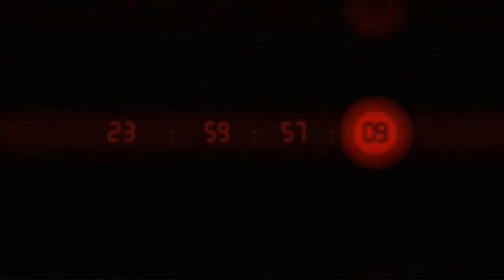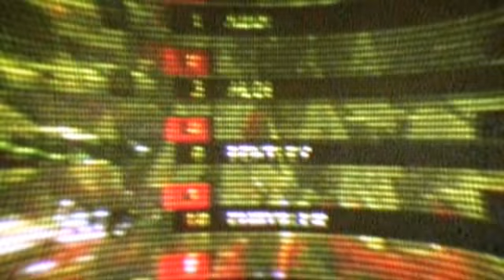Speed Tribe - ver.2 Part II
Speed tribe is side project of FRONT 242 band.